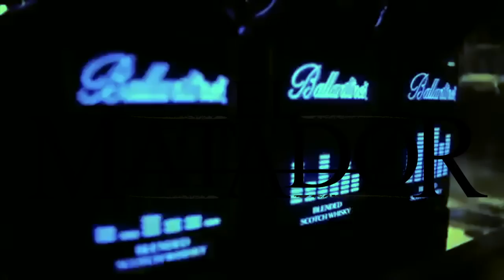EL MATADOR - CHAUD BOUILLANT [ CLIP ]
EL MATADOR - CHAUD BOUILLANT -  Extrait de l'album estivale "SummerSession#1" disponible ici